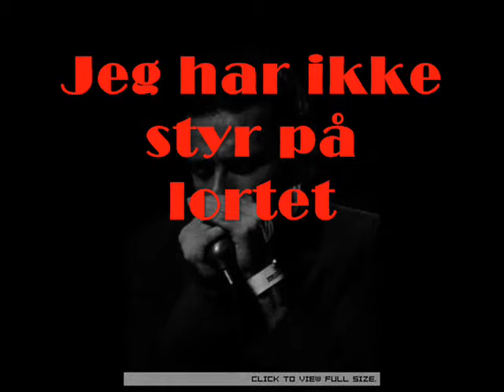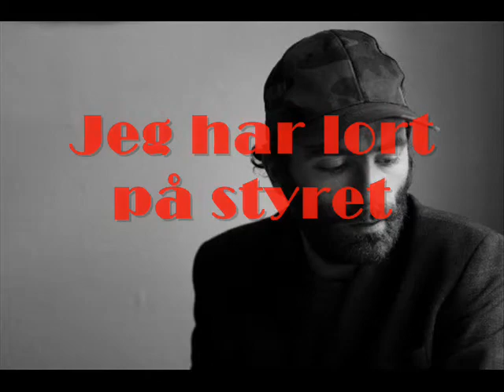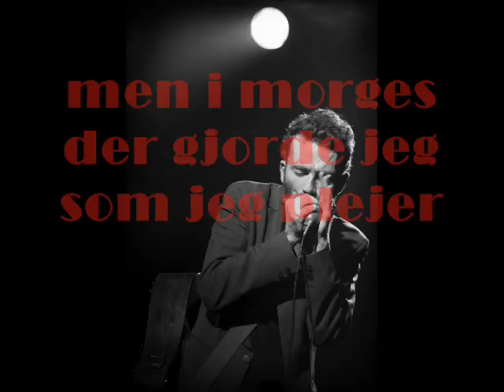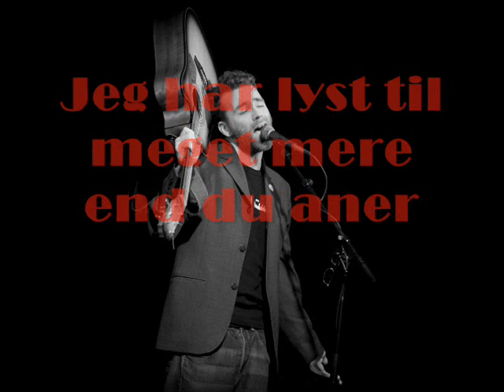Tribute to Mikael Simpson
It's for a school project